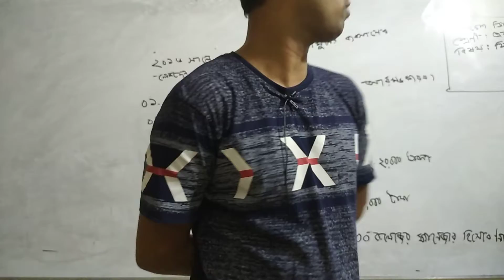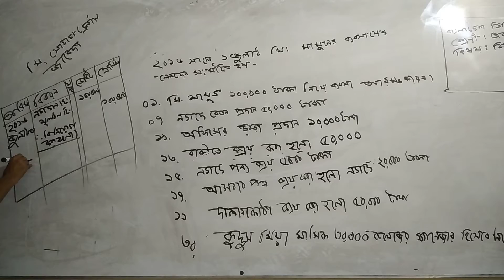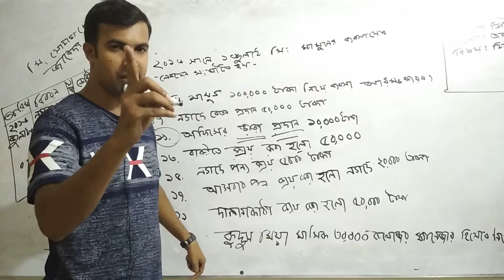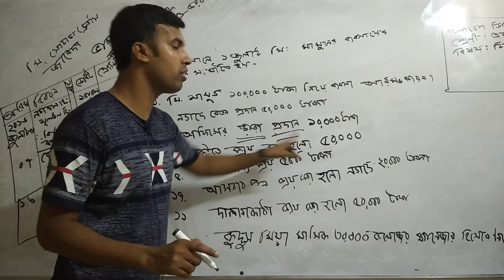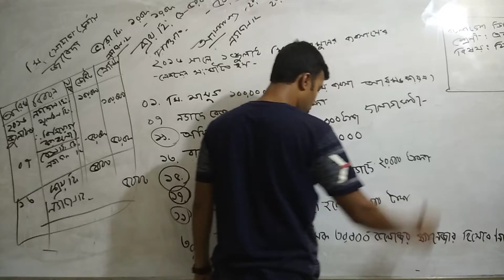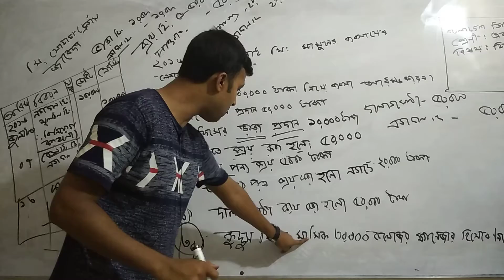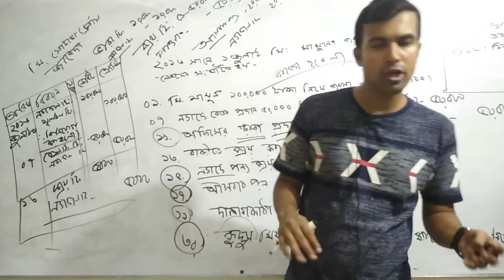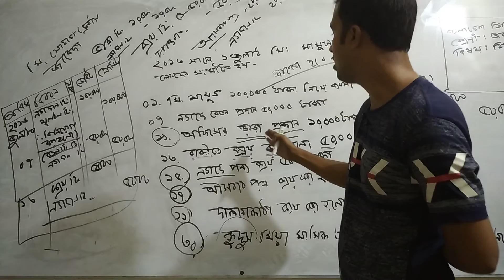হিসাববিজ্ঞান ১ম পত্র । বেসিক । জাবেদা | লেকচার 02 । বাংলাদেশ ডিজিটাল কলেজ । অনলাইন ক্লাস